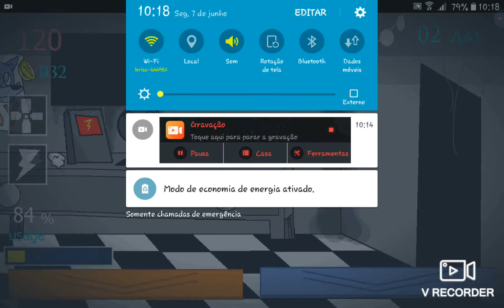bekky shift ucn android desafios Bekkys Team e Oddities completos.Bekkys Team and Oddities complete